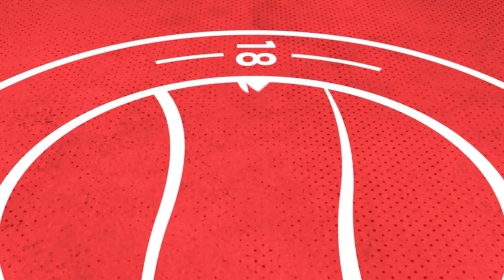CHAMPIONS are HOME | Highlights | Worthing v Carshalton Athletic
Highlights of the Isthmian League Premier Division match between Worthing and Carshalton Athletic played at The Crucial Environmental Stadium on 16.04.22